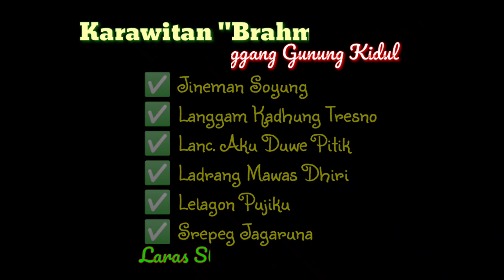JINEMAN SOYUNG || AKU DUWE PITIK || MAWAS DHIRI || Lelagon PUJIKU || Srepeg JAGARUNA || BRAHMANINTEN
Gendhing Jawa
aneka gendhing
🟡 Jineman Soyung
🟡 lelagon Aku duwe Pitik
🟡 Ladrang mawas Dhiri karya Ki Spy Brahmaminten
🟡 lelagon PUJIKU
🟡 Srepeg Jagaruna
Laras Slendro Pathet Sanga
Karawitan Brahmaninten Kapanewon Panggang Gunung Kidul
dalam uyon uyon Jumat Legen Kapanewon Panggang Gunung kidul
dana keistimewaan 2023 kundho Kabudayan
selengkapnya Chanel Youtube kundhi kabudayan Gunungkidul